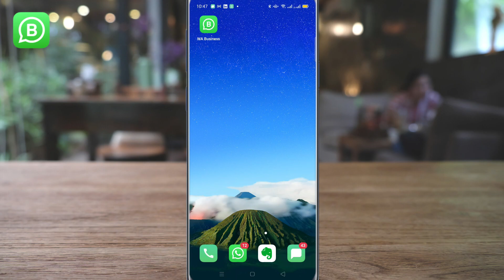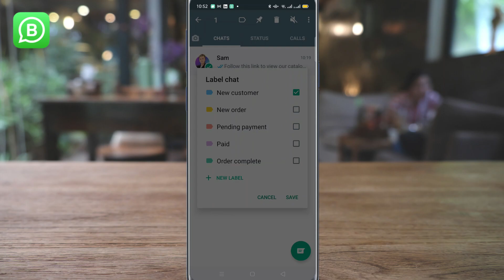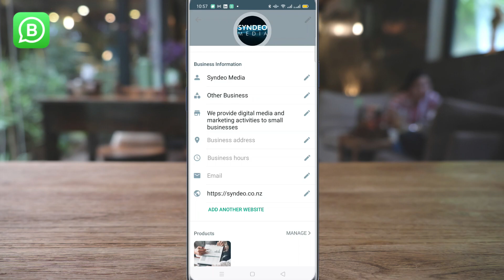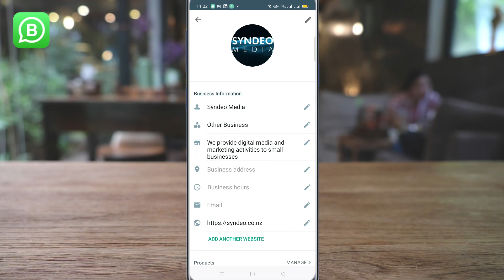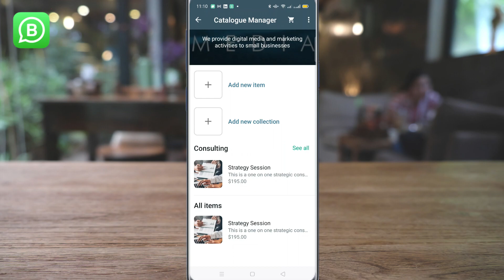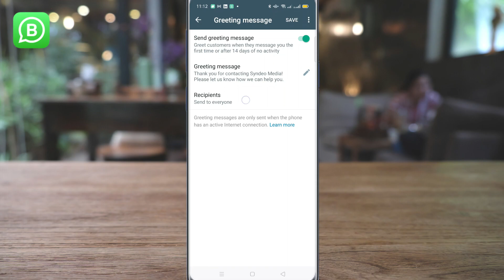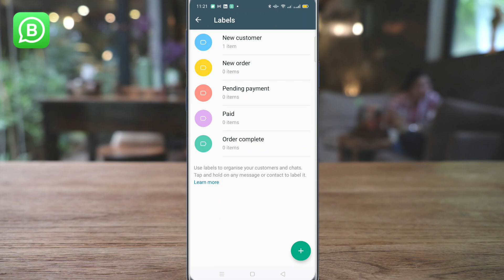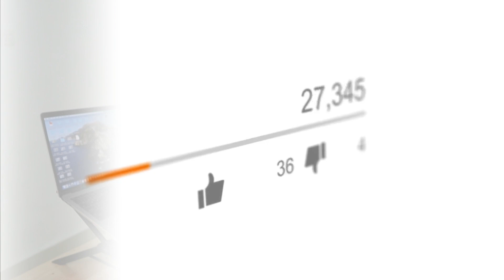How To Use WhatsApp Business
🛠️ My Top Recommended Tools for Small Business 🛠️

Today, I dive into an updated WhatsApp business tutorial for beginners and share how you can take advantage of all the extensive free business features that this business app offers.

WhatsApp Business is a separate BUT similar application to WhatsApp.

WhatsApp Business is compatible with IOS and Android and allows you to communicate, sell and streamline the way that you deal with your audience, prospects and customers.

► Looking for a simple, understandable and actionable road map for small business success online? Make sure you get our all-in-one small business playbook (linked below) 📚

You can link up to four different devices. It’s also important to note that you can use both WhatsApp and WhatsApp business on one phone if you have dual sims (personal and business numbers are ideal).

WhatsApp business also seamlessly connects with your Facebook business page and Instagram business account.

► Today we navigate through the below chapters for this WhatsApp tutorial:

0:00 Intro
01:05 Download WhatsApp
01:51 WhatsApp vs WhatsApp business
02:24 WhatsApp business
02:34 WhatsApp chat options
03:26 Status
04:20 Business tools
04:28 Business profile
06:09 How to create a catalogue
08:46 Messaging options
11:54 In-chat feature
12:56 Outro

Let me know if you found this WhatsApp business tutorial helpful. Also, if you require any help or support, make sure to get in touch with us today.